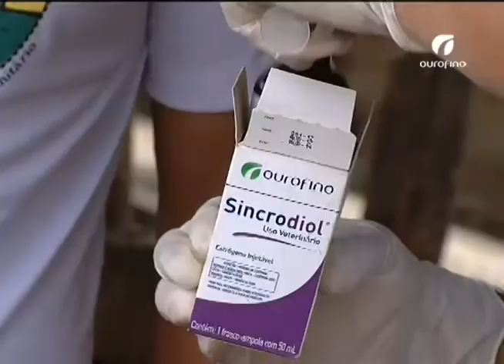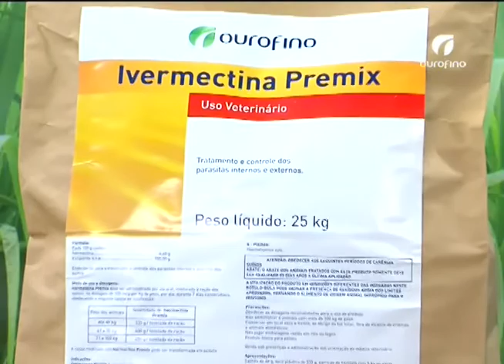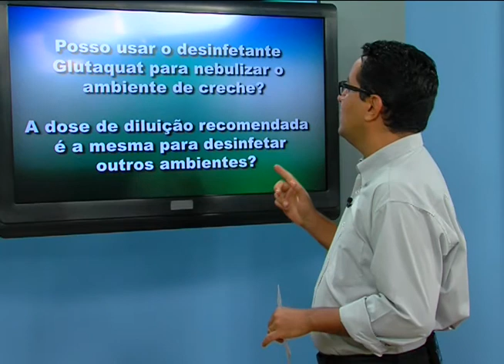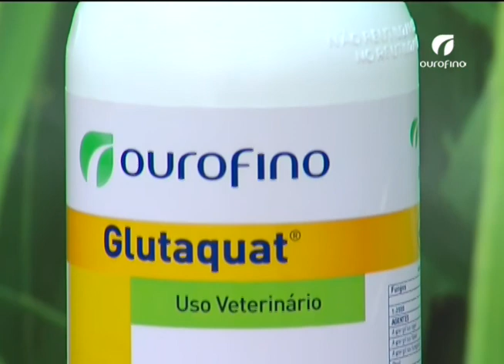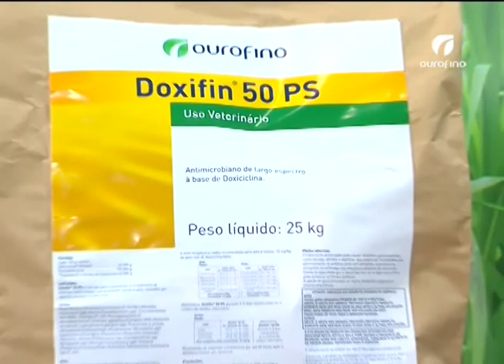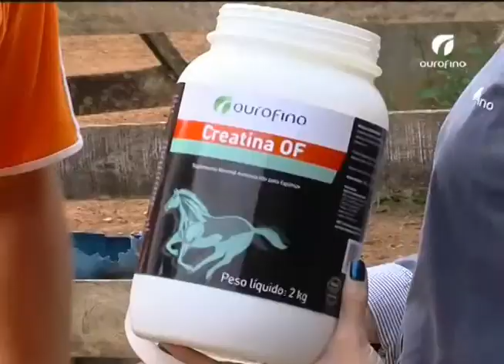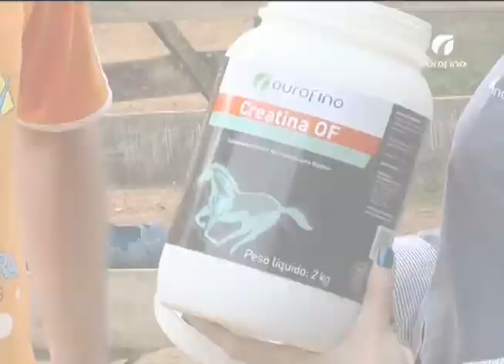26/02/2014 - Reprodução Bovina, Criação de Mangalarga, Sanidade Suína - Ourofino em Campo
Este programa destaca os investimentos em reprodução bovina na fazenda Engenho, em Minas Gerais, e o tratamento da pneumonia em bezerros. Acompanhe também em Minas, a criação de cavalos mangalarga marchador no haras Itaqui. O quadro Em Discussão tem perguntas sobre o controle sanitário de várias doenças em suínos.

Não se esqueça de nos informar a cidade em que você mora.